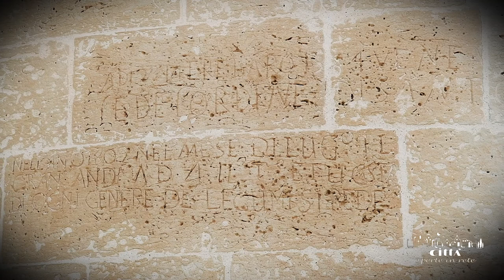Città di Cursi - Centro Storico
Passeggiando tra le strade del centro storico di Cursi, ci si immerge nell’atmosfera di un Salento autentico, abbracciati dall’ombra e dall’accoglienza della calda pietra locale.
Piazza Pio XII è il nucleo centrale dell’abitato antico di Cursi.
Qui, la chiesa matrice si innalza con maestosità sul paesaggio cittadino, caratterizzando l’intero paese con le sue solenni geometrie e il suo “cupolino”.